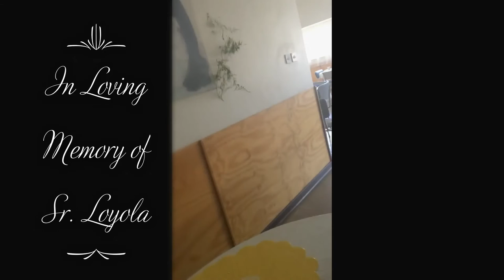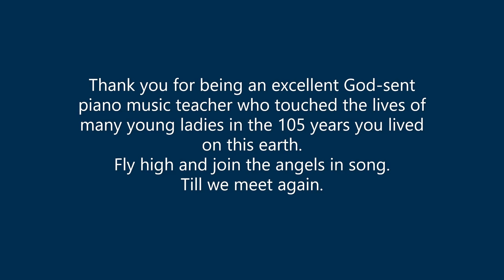Tribute to the late Sr. Loyola Dressel OP || Irish Blessing || sung by Convent Madrigals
A tribute to my first piano teacher and a teacher to many, Sr. Loyola, (Elizabeth Dressel) born 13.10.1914 in München, Deutschland 🇩🇪 and died 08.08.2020 in Harare, Zimbabwe 🇿🇼@105 years!🙏🏾

In 2016, on her 102nd birthday, the madrigals of the Dominican Convent High School Harare, (of which I was a proud member of) went to sing for her at the House of Adoration and this is the video shown here.👆🏾

Songs sung🎶:
1. Irish Blessing
2. The Nightingale
3. Happy Birthday
(No copyrights to the compositions owned.)

This Irish Blessing becomes more relevant as we wish her well in her journey after life. Thank you Sr. Loyola for touching my life, I will forever remember you.💚

✨"..and until we meet again, may God hold you, ever in the palm of his hand."✨